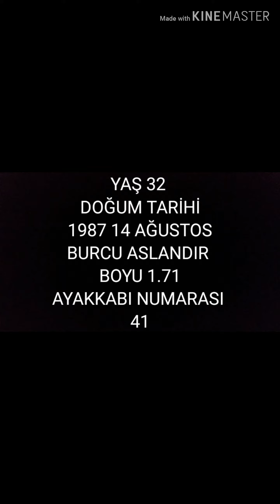SİNEM KOBAL KİMDİR?